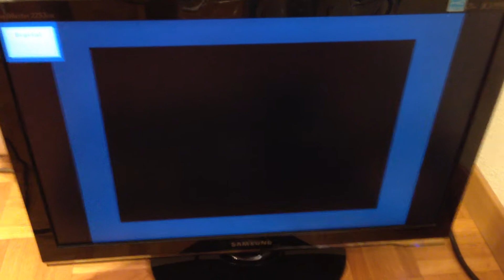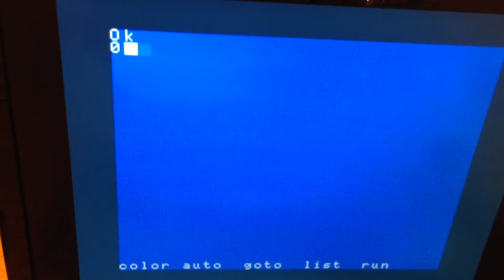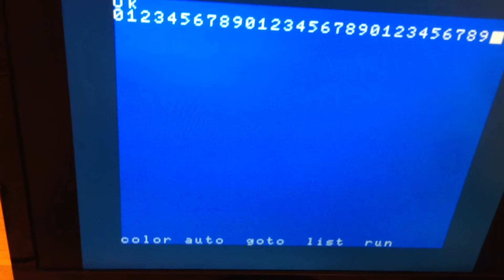Procyon MSX HDMI mutlimedia card. Test #1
Now supporting MSX screen modes 0/1/2.

No sprites yet.

Dynamic resolution selection (VGA-WSXGA/FHD) and scaler are operational.

Demo platform - YAMAHA CX11 computer.